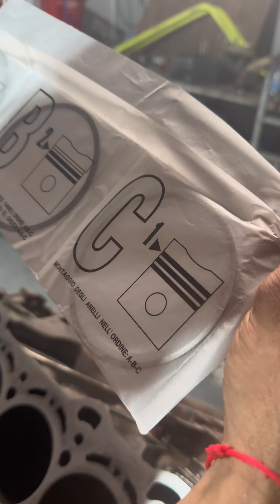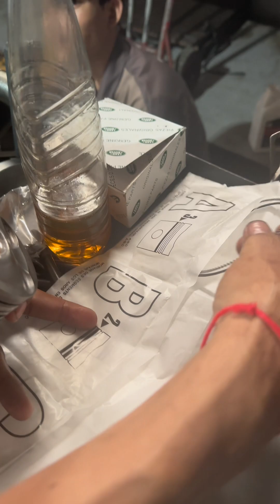វីដេអូទី 5។ part5 ដំឡើងម៉ាស៊ីនរបស់រថយន្ត Range Rover ឆ្នាំ2015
ដំឡើងម៉ាស៊ីនរបស់រថយន្ត Range Rover 2015